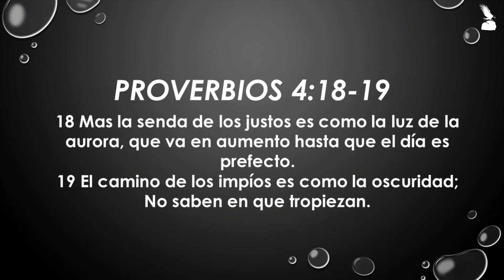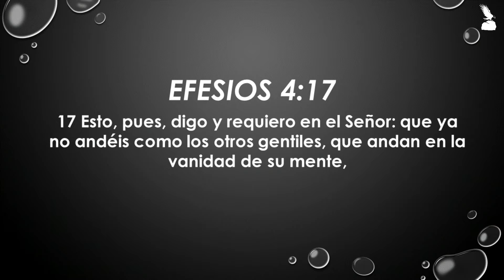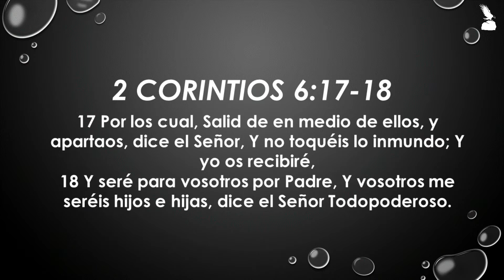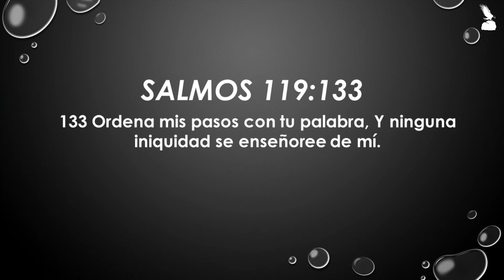CAMINANDO ANDO | Diego Flores